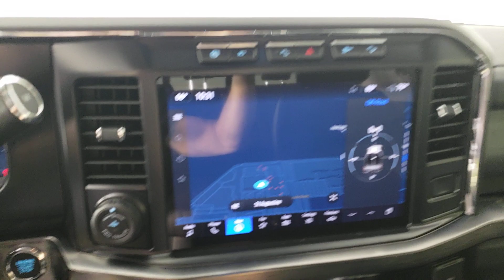2024 Ford F-350SD Jacksonville, Daytona Beach, Orlando, St. Augustine, Near Me FL 240135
Blue Metallic New 2024 Ford F-350SD Lariat available in Jacksonville, Florida at Bozard Ford Lincoln. Servicing the Daytona Beach, Orlando, St. Augustine, Near Me, FL area.

Bozard Built Stage 3!   READYLIFT 6 COILSPRING LIFT WITH FALCON SHOCKS  READYLIFT DUAL STABILIZER KIT WITH FALCON SHOCKS  READYLIFT AUTO-LEVELING HEADLIGHT KIT  NITTO RIDGE GRAPPLER TIRES 37X13.50R22  4PLAY 4P08 WHEELS 22X10  TPMS SENSORS  CENTERING RINGS  BLACK LUG KIT W/ WRENCH  FACTORY RIM/TIRE TAKEOFF CREDIT  TREMOR STYLE FRONT VALANCE  REAR WHEEL LINERS  3M WINDOW TINT  ***SPEED CALIBRATOR UNAVAILABLEbrAT THIS TIME FOR 24MY***brbrbrThank you for taking the time to look at this reliable 2024 Ford F-350SD ***OUR GREAT PRICE IS JUST THE BEGINNING***br4WD 190 Amp Alternator 250 Amp Alternator 4-Way Adjustable Headrests 4-Wheel Disc Brakes 8 Speakers ABS brakes Adjustable pedals Air Conditioning Alloy wheels All-Weather Floor Mats AM/FM radio: SiriusXM with 360L AppLink/Apple CarPlay and Android Auto Auto tilt-away steering wheel Auto-dimming Rear-View mirror Automatic temperature control Black Appearance Package Brake assist Bumpers: chrome Compass Delay-off headlights Driver door bin Driver vanity mirror Dual 68 AH/65 AGM Batteries Dual front impact airbags Dual front side impact airbags Electronic Stability Control Electronic-Locking w/3.31 Axle Ratio Electronic-Locking w/3.73 Axle Ratio Emergency communication system: SYNC 4 911 Assist Exterior Parking Camera Rear Flow-Through Console Front anti-roll bar Front Bucket Seats Front Center Armrest Front dual zone A/C Front fog lights Front Leather-Trimmed 40/Console/40 Seats Front reading lights Front Sensing System Fully automatic headlights FX4 Off-Road Package Garage door transmitter Head-Up Display Heated door mirrors Heated front seats Heated rear seats Heated steering wheel Illuminated entry Intelligent Adaptive Cruise Control w/Stop-and-Go Lariat Ultimate Package Leather steering wheel LED Roof Clearance Lights Low tire pressure warning Memory seat Navigation system: Connected Navigation (includes complimentary 1-year trial) Off-Road Specifically Tuned Shock Absorbers Order Code 618A Outside temperature display Overhead airbag Overhead console Panic alarm Passenger door bin Passenger vanity mirror Pedal memory Power door mirrors Power driver seat Power passenger seat Power steering Power windows Pro Trailer Backup Assist Radio: B&O Sound System by Bang & Olufsen Radio: B&O Unleashed Sound System by Bang & Olufsen Rain sensing wipers Rear reading lights Rear seat center armrest Rear step bumper Rear Wheel Well Liners (Pre-Installed) Rear window defroster Remote keyless entry Security system SiriusXM Radio w/360L Speed control Split folding rear seat Steering wheel memory Steering wheel mounted audio controls SYNC 4 w/Enhanced Voice Recognition Tachometer Tailgate Step & Handle Telescoping steering wheel Tilt steering wheel Tough Bed Spray-In Bedliner Traction control Trip computer Turn signal indicator mirrors Upfitter Switches (6) Variably intermittent wipers Ventilated front seats Wheels: 18 Bright Machined & Carbonized Gray Alum Wheels: 20 Machined & Ebony Black High Gloss Wireless Charging Pad 4WD.brAntimatter Blue Metallic 2024 Ford F-350SD Lariat 4WD 10-Speed Automatic Power Stroke 6.7L V8 DI 32V OHV Turbodieselbrbr*Please be advised that the vehicle currently available for purchase at our dealership may be priced above the manufacturers suggested retail price (MSRP) due to upgrades and modifications that have been made to enhance its performance style and value. *brbrbr***VISIT US ONLINE OR CALL FOR MORE INFORMATION*** Internet price may include Ford rebates (and/or) incentives and may require Ford Credit financing (and/or) the trade of a qualifying vehicle. Not all buyers will qualify for Ford Credit financing. Special financing from Ford Credit may be offered in lieu of the Ford rebates included in new vehicle advertised price.
Order Code 618A|Electronic-Locking w/3.31 Axle Ratio|Electronic-Locking w/3.73 Axle Ratio|Wheels: 18 Bright Machined & Carbonized Gray Alum|Wheels: 20 Machined & Ebony Black High Gloss|Front Leather-Trimmed 40/Console/40 Seats|Radio: B&O Unleashed Sound System by Bang & Olufsen|Radio: B&O Sound System by Bang & Olufsen|Black Appearance Package|Lariat Ultimate Package|FX4 Off-Road Package|250 Amp Alternator|Dual 68 AH/65 AGM Batteries|190 Amp Alternator|Tough Bed Spray-In Bedliner|LED Roof Clearance Lights|Tailgate Step & Handl